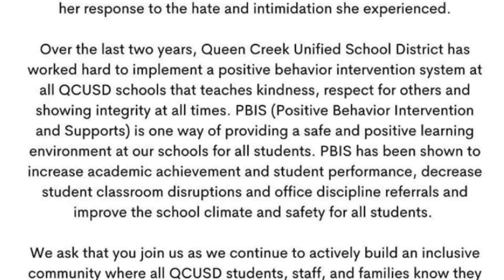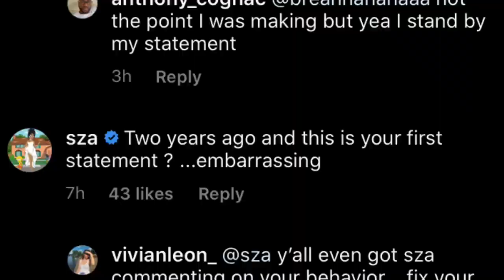Exposing Queen Creek High School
Today I shared some experiences that have happened within the past 2 years I have been attending queen creek high school in queen creek, Arizona